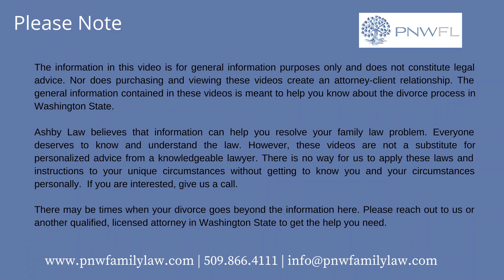What Should Moms Ask For in a Divorce?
What should Moms ask for in a divorce?  If you are a mom, facing divorce, this question is going to come down to two basic areas - finances and children.

With finances, the first thing to consider is, what are your job prospects?  In Washington State, there is no such thing as permanent spousal support.  The spousal support you do receive will be limited in the amount and time you will receive it for.  The law is that each person is equally capable of earning a living and should do so, except for very specific circumstances. So, consider what you will need in the way of education and/or training to be able to support yourself in the lifestyle you want.

In regards to children, you may want to consider asking for a more generous amount of time the kids spend with their father.  You'll probably need time to handle this new phase in life and working out a system where the children also get a chance to spend time with their Dad can be mutually beneficial for everyone.   Of course, this is dependent of circumstances, but asking for a parenting plan that supports you and your children emotionally, can help you out.

Also, be careful about wanting to keep the house.  If you can't afford to live in the house on one income, then the long term consequences can outweigh the benefits of staying in your home.  Assuming debts that aren't yours is also something you should be cautious about.  But, if your spouse is hoping to assume all the debt and then declare bankruptcy, that can lead to you losing your house after all.  Seeking the help of an attorney can be very helpful in these complicated situations.